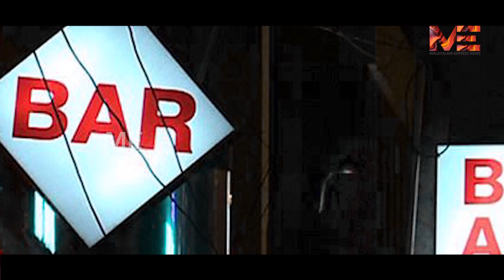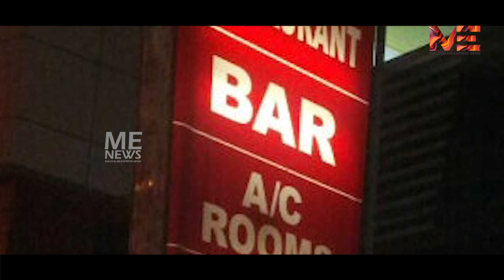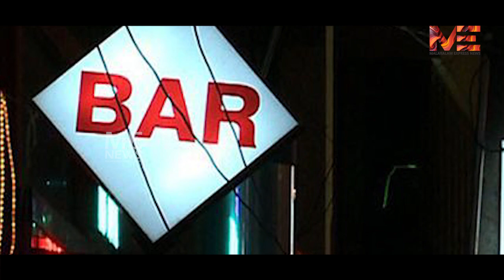ഹോ എന്തായിരുന്നു പ്രകടനം ?ബവ് ക്യൂ ആപ്പിന് പകരം ബാർ ക്യൂ ആപ്പ് എന്നാക്കണം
ഹോ എന്തായിരുന്നു പ്രകടനം ?
ബവ് ക്യൂ ആപ്പിന് പകരം ബാർ ക്യൂ ആപ്പ് എന്നാക്കണം